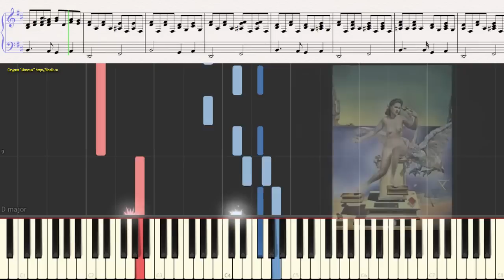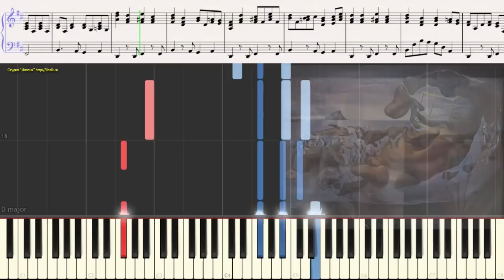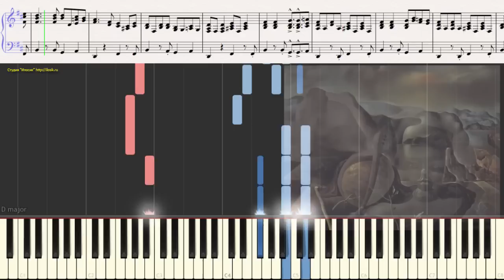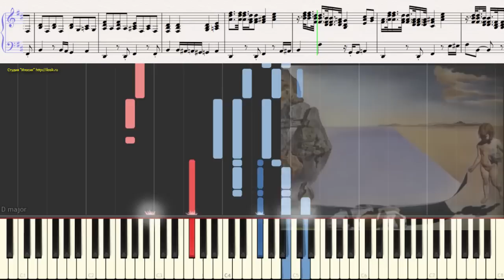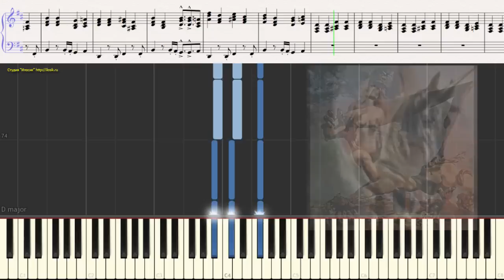О Любви - ЧиЖ & Co (Ноты и Видеоурок для фортепиано) (piano cover)